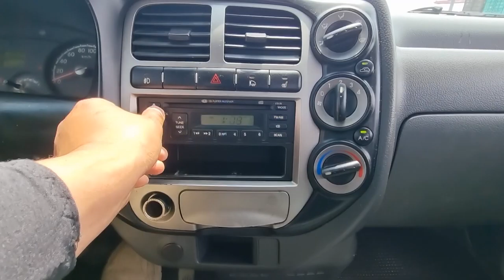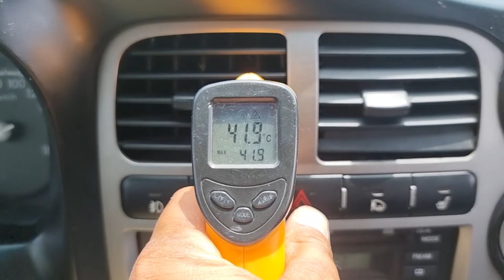2011 Kia Bongo3 used car export (BK570168) carwara, 카와라 봉고3 수출